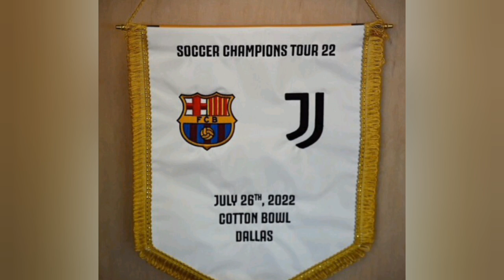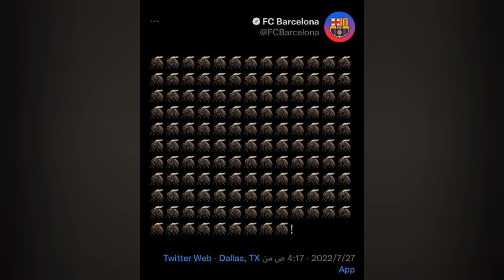خلاصه بازی دوستانه بارسلونا و یوونتوس/خلاصه بازی بارسلونا 2 یوونتوس 2/ بارسلونا 2 یوونتوس 2